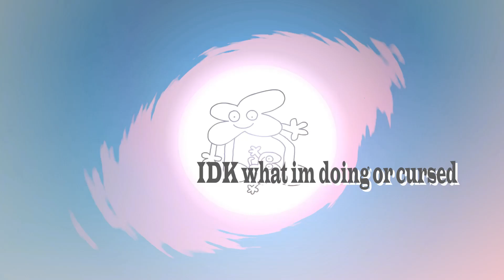BFB 18 but idk what im doing part 1